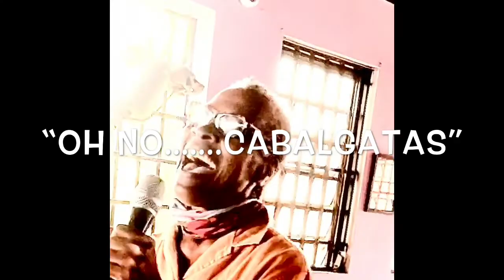“Las Cabalgatas” ©️2020 Donald William Davidson (DRUM COVEN)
Music video by DRUM COVEN. 5 min 22 sec. original song by singer/songwriter, D W Davidson -  lead vocals & percussion with arranger/producer, Daniel Maruniak - guitars, drums, & keys, Steve Abramowitz - bass,  Sheila Boyd - vocals, Rosita Dempsey - vocals.
Written, recorded and produced in Vieques, Puerto Rico.